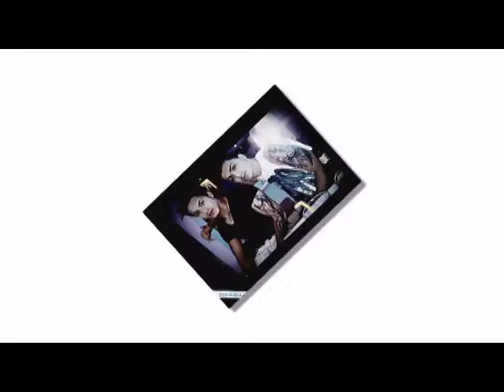jevat star sikavejatut but sudreste 2011-2012-by ghetto-boy